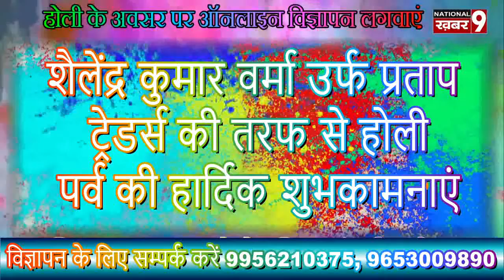शैलेंद्र कुमार वर्मा उर्फ प्रताप ट्रेडर्स की तरफ से होली पर्व की हार्दिक शुभकामनाएं